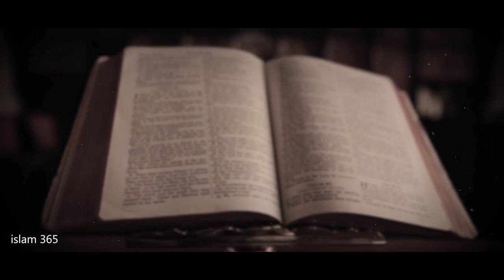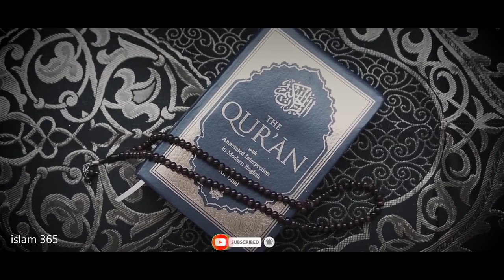Qayamat ki 7 badi nishanyan and dajjal bayyan by Dr israr ahmad